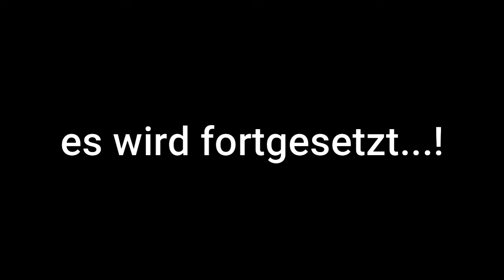Zu der Wanderung auf Lombok. Panorama Walk ist eine Wanderung durch Reisfelder und Regenwald.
Panorama Walk und Regenwald
Abfahrt 7 Uhr! Die Fahrt geht nach Norden durch die wunderschöne Küstenlandschaften im west-nordlichen Teil der Insel. Die Landschaften wechseln sich noch mit Reisfeldern-, Dörfer-, Lavasandstrand- und Berglandschaften von Mount Rinjani ab. Die Wanderung durch die wunderschönen Landschaften von Reisfeldern und –terassen, die ca. 4 Stunden dauert, beginnt um 8 Uhr sofort bei der Ankunft in einem kleinen Dorf im Norden. Die letzte 2stündige Wanderung unternehmen Sie im dem üppigen Regenwald von Senaru inklusive die Besichtigung der zwei bekannten Wasserfälle Sendang Gila und Tiu Kelep. Ende der
Wanderung.

Viel Glück!